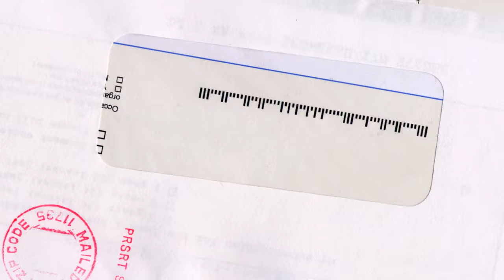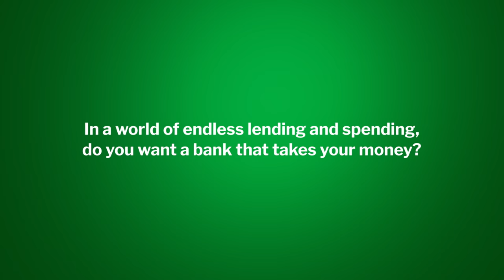Nedbank Personal Loans Real Difference video - Thokozani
Thokozani’s story with money is a true story about how his loan has made a difference in his life.
You too can make your life better when you choose a personal loan to do something that is important to you!